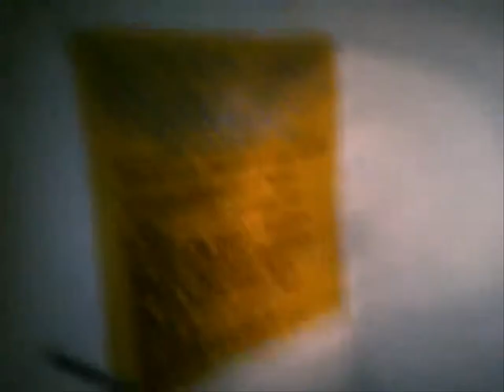Zjazd na linie z budynku + badanie opuszczonej bazy wojskowej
Eksploracja opuszczonej bazy wojsk rakietowych oraz umieszczonych na jej terenie bunkrów oraz zjeżdżanie na linie z budynku koszar.